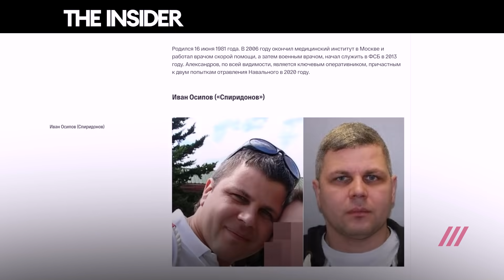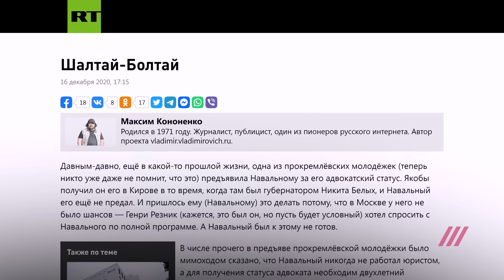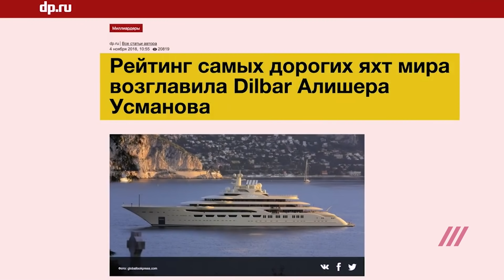Трюки Путина: что означает ответ президента Навальному // Нюансы с Юлией Таратутой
Дополнено: на момент записи видео у ролика "Дело раскрыто. Я знаю всех, кто пытался меня убить" на канале Алексея Навального было более 12 млн просмотров.

На пресс-конференции с представителями СМИ, прошедшей 17 декабря, президент Владимир Путин прокомментировал расследование иностранных медиа об отравителях оппозиционера Алексея Навального. Авторы материала заявляют, что за оппозиционером с 2017 года вели слежку восемь сотрудников ФСБ, за это время они дважды травили его с помощью боевого химического оружия. В материале приведены их имена и данные об их перемещениях по России. Путин назвал данную публикацию «легализацией американских спецслужб». «Если бы хотели, довели бы до конца», — добавил президент. Юлия Таратута — о том, как стоит трактовать реакцию Путина.